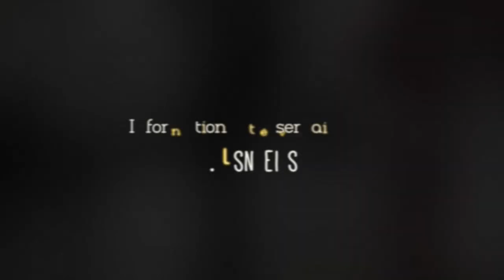Bande-Annonce "Le Père-Noël est une ordure" | Les Noeils (saison 9)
Bande annonce de la pièce "Le père-noël est une ordure" version 2013 jouée par la Cie de théâtre Les Noeils (Angers)